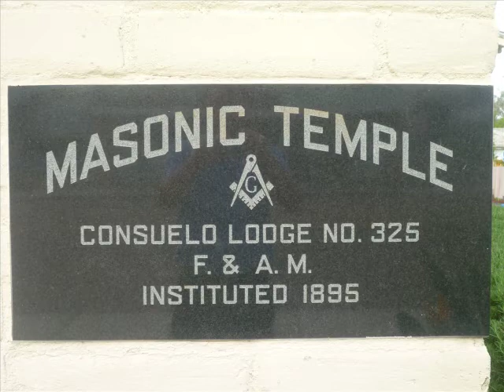Lodge Bill Cutting Ceremony Commemorates Solar Electric System Installation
Members of the Escondido Masonic Lodge along with the teams at Dream Design Builders and Cool Green Solar hosted a bill cutting ceremony to help commemorate the completion of the installation of a 22 Kw rooftop Solar Electric System which is now producing environmentally friendly solar powered electricity and reduciing the monthly electric bill for the lodge by up to 85%.